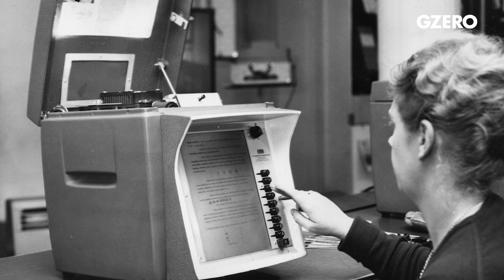Can we trust AI to tell the truth? | GZERO World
How close are we to creating AI that doesn’t hallucinate?

Is it possible to create artificial intelligence that doesn't lie?

On GZERO World with Ian Bremmer, cognitive scientist, psychologist, and author Gary Marcus sat down to unpack some of the major recent advances–and limitations–in the field of generative AI. Despite large language model tools like ChatGPT doing impressive things like writing movie scripts or college essays in a matter of seconds, there’s still a lot that artificial intelligence can’t do: namely, it has a pretty hard time telling the truth.

So how close are we to creating AI that doesn’t hallucinate? According to Marcus, that reality is still pretty far away. So much money and research has gone into the current AI bonanza, Marcus thinks it will be difficult to for developers to stop and switch course unless there’s a strong financial incentive, like Chat Search, to do it. He also believes computer scientists shouldn’t be so quick to dismiss what’s known as “good old fashioned AI,” which are systems that translate symbols into logic based on a limited set of facts and don't make things up the way neural networks do.

Until there is a real breakthrough or new synthesis in the field, Marcus thinks we’re a long way from truthful AI, and incremental updates to the current large language models will continue to generate false information.

“I will go on the record now in saying GPT-5 will [continue to hallucinate],” Marcus says, “If it’s just a bigger version trained on more data, it will continue to hallucinate. And the same with GPT-6.”

The interview is featured in the new episode of GZERO World with Ian Bremmer premiering this Friday, September 8 on US public television. Check local listings.

Watch GZERO World with Ian Bremmer every week and on US public television.